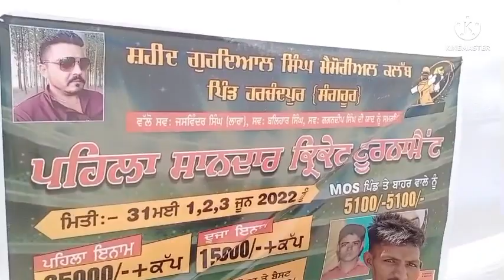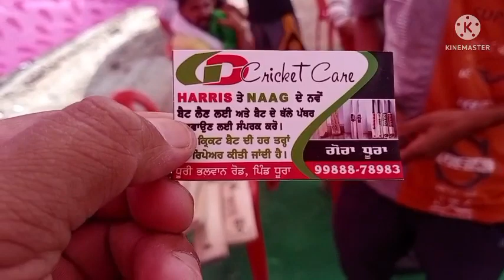6 Vlog Apna Pind Harchndpure De Cricket Cup Harman Rishi Dhuri Kulvir Dhura Laddi Kup Mani Dhaler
Sampan Ho Gya Hai...

Jina_ne_Saare Tournament Vich Sirra Batting nd Bowling Kitti... & Harchandpura Di Dharti te Darshkaan nu Fan Bnayea.
Main_DiLon_Dhanwad_Krda Harchandpura_Cricket_Comety da Jinna ne Sirra & Nirpakh CuP Krvayea...